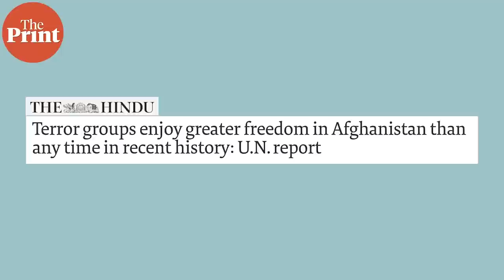India can engage the Taliban in a constructive way, says Afghan envoy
More than ten months since the Taliban took over Afghanistan, India last week decided to reopen its Embassy in Kabul which was shut down in August 2021. In a conversation with ThePrint, Farid Mamundzay, Afghanistan's envoy to India - who was appointed under the former Afghan government - said India can engage with the Taliban in a constructive way. As the largest democracy in the world India can have a dialogue with the Taliban there and make them aware of rule of law and political inclusivity, he told Nayanima Basu in this ThePrintInterview.